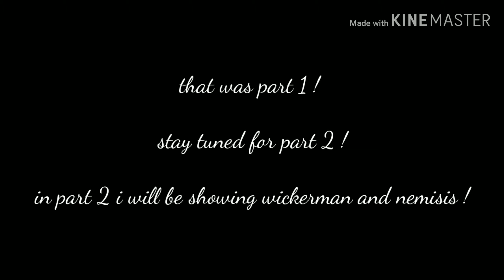Mini Alton towers / TPT2 tour, part 1 : spinnball whizzer and cbeebies land!